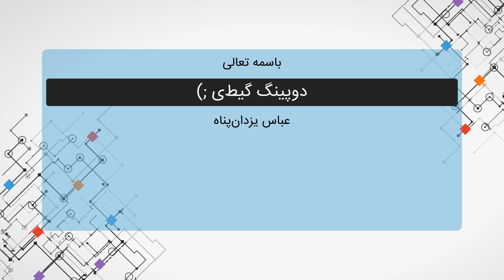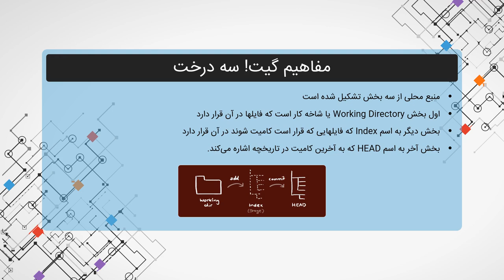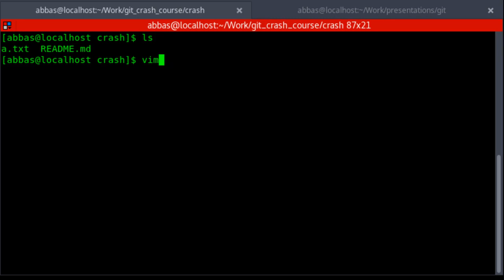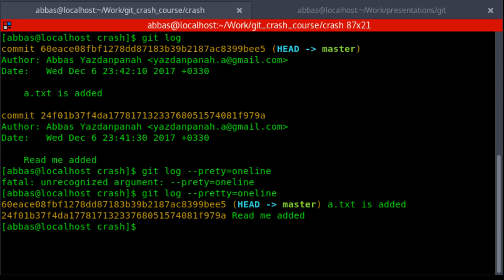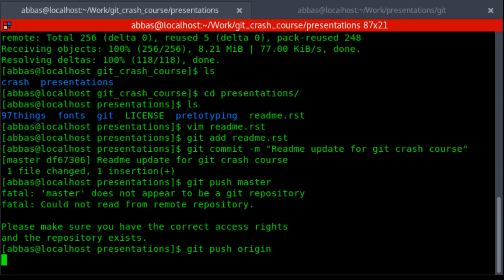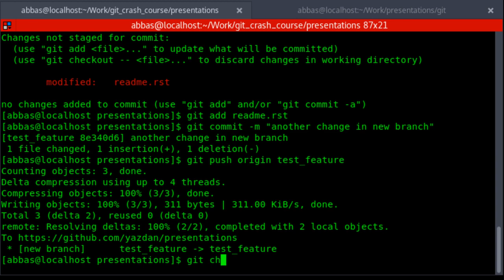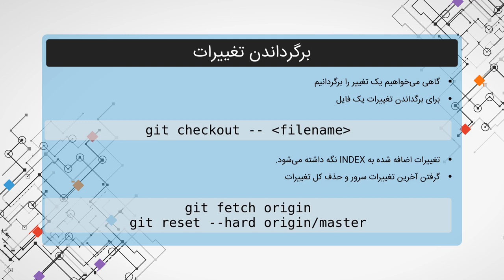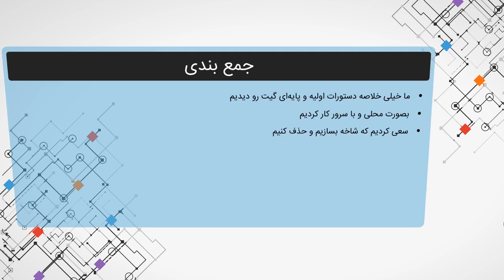دوپینگ گیطی ;) - دوره فشرده git - آموزش گیت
یک درس دوپینگی در مورد git که به شما دستورات اولیه گیت رو آموزش میده
حتما به من بازخورد بدید ممنون